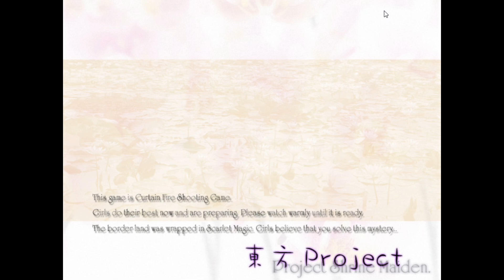(PG Content) Touhou: Embodiment of Scarlet Devil - Part 1.2 (Practicing Medium 2)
This game contains mild uses of mild language (all PG curses like d**n, he-"double hockey sticks", and cr**).

Touhou 6 (a.k.a. Touhou Koumaykou and Embodiment of Scarlet Devil) is a vertical scrolling shooter game that is the sixth official entry of the Touhou series. It's the first to be released on Windows and the first of the modern Touhou era of games. Made by ZUN, he made the first five games for the PC-98 as a member of Amusement Makers, in which after four years, he releases this game in 2002.

The game takes place in a fictional land called Gensokyo, where myths and spirits called yo-kai (or youkai) live without fading away due to people forgetting them. One summer day, the land was covered in red mist that blocked out the sun and prevented humans from surviving outside, so a shrine maiden named Reimu Hakurei and her friend Marisa Kirisame set out to find out who/what is causing this and how to stop it.

I've finally made progress in this video and got to Hong Meiling's stage! I hope to get to further levels and get better at this game.

Touhou Koumakyou, the series, its music, and all attributes are owned by Team Shanghai Alice, in which the only member is ZUN himself. This playthrough is made my myself in recorded footage made the same day this video was uploaded.